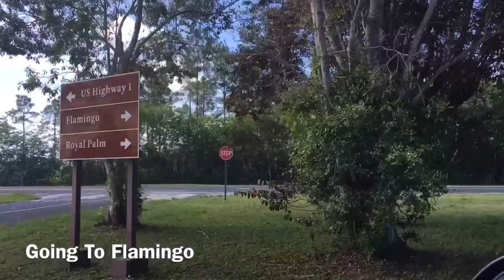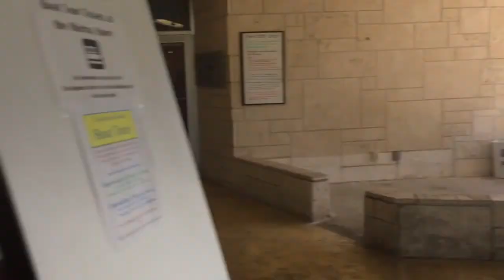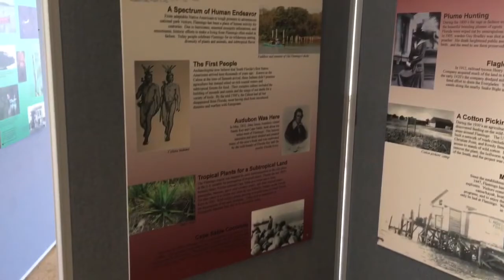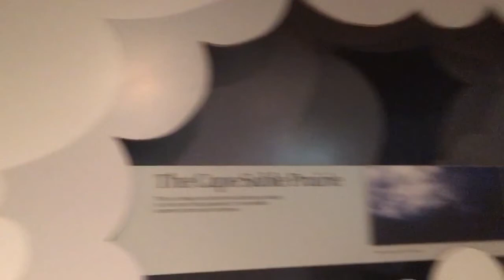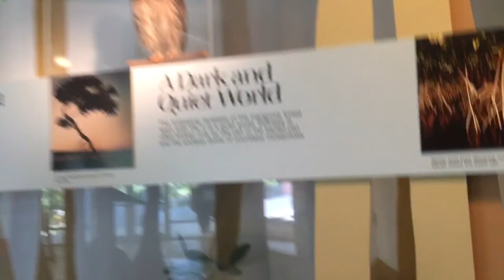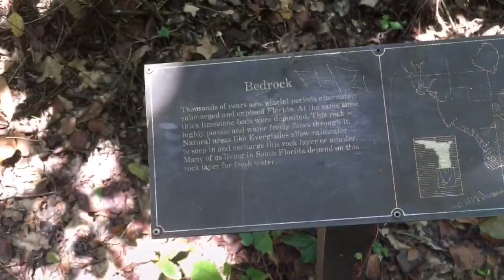Trip To Flamingo Vlog_131